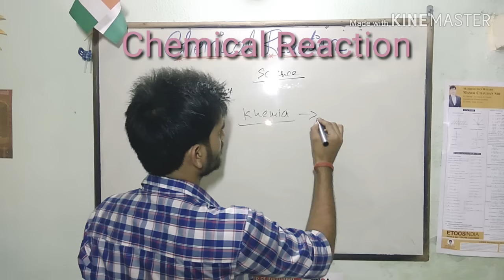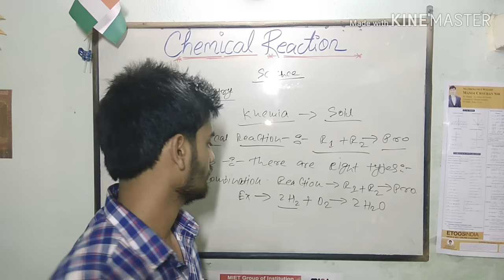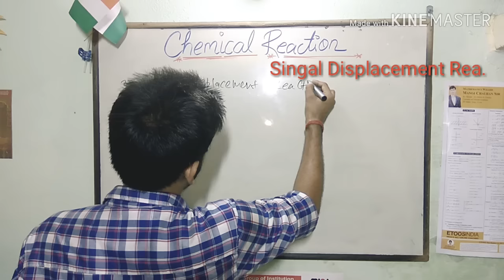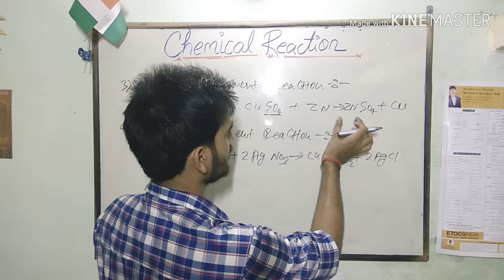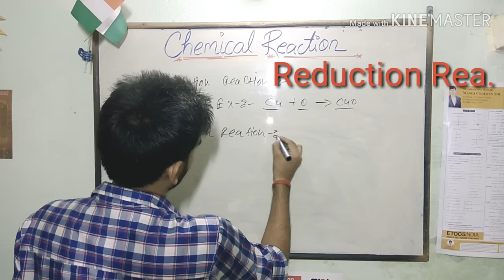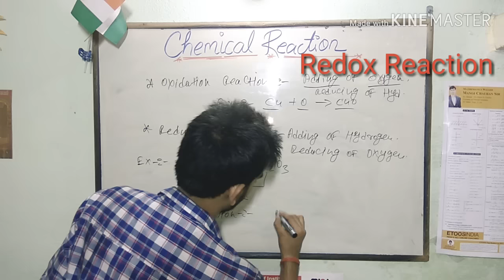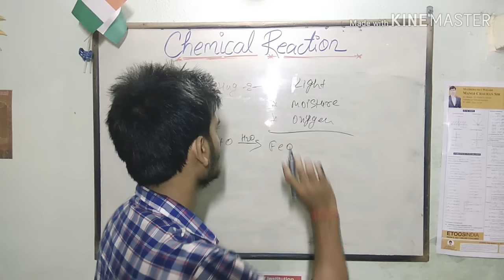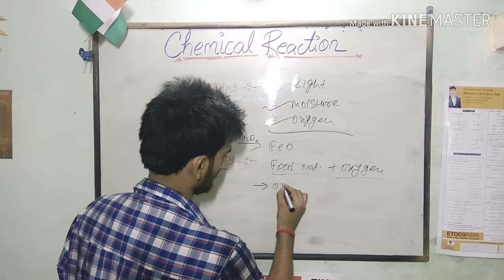Chemical Chemistry ( Part -1) By Vivek sir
Nasmkar dostooo.
Now we started class 10 th ad 12th topic wise video classes..

This is great time for us .

Now BHU Pathshala have all study package.
Like for one day xam..
               SSC
               X -Y air force
               Upp
               NTPC
               10 th study materisls
               12 th study materials
               GK & GS special classes
               Current affairs ..

All study material easy u can found on this  channel ..

Aur jyda se jyda share kijiye.

Welcome vivek sir in BHU Pathshala !